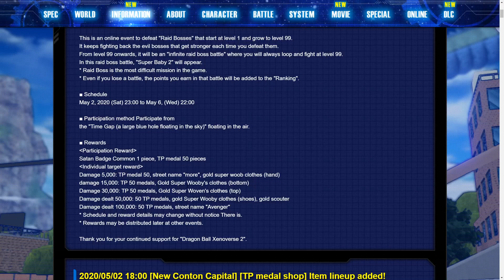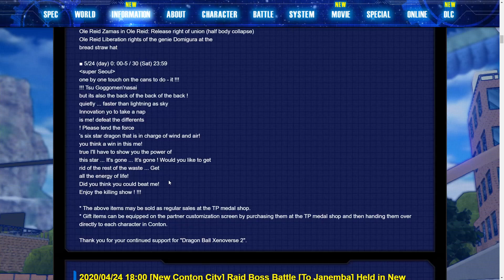Xenoverse 2 Newest Raid Dates & Rewards Plus TP Medal Lineup Shop Update!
As always thank you guys for watching I hope you guys enjoyed this Xenoverse 2 Newest Raid Dates & Rewards Plus TP Medal Lineup Shop Update video going over not only the newest raid details on xenoverse 2 but also all the tp medal lineup shop details for the next month and like I say in this video its really crazy how much updates raids and stuff like that still going on but we havent got an announcement for dlc 11 yet so what do you think the future of xenoverse 2 has in store